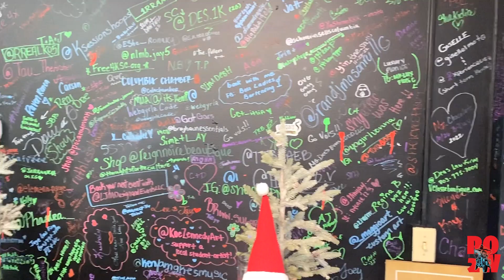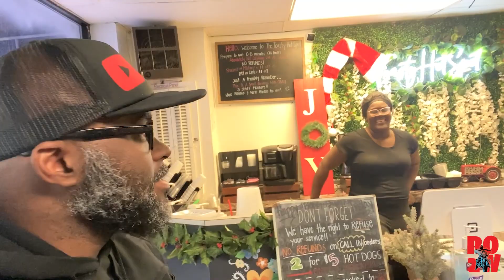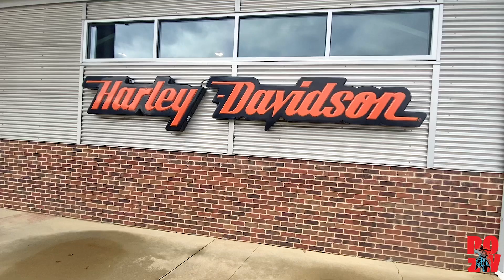500 MILE ROUND TRIP RIP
With the winter slowly creeping in on us, myself and fellow veteran brother Shaw took what seems to be our final ride of the season.
Destination: Columbia, South Carolina. 500 miles round trip with a stop or 2 in between. I-20 eastbound through Augusta, cross the Savannah river right into South Carolina.
The Toasty Hot Spot in downtown Columbia was our selection for a quick brunch which by the way was absolutely delicious. Harley Davidson Haven in Irmo, South Carolina and TIMMS in Augusta, Georgia were the last stops on our rip and then back west on I-20 to Atlanta.